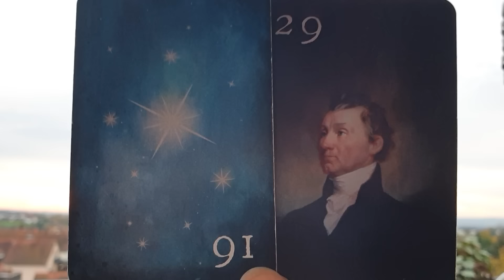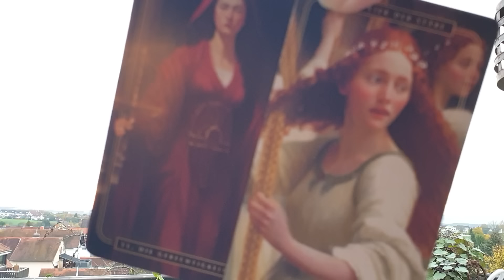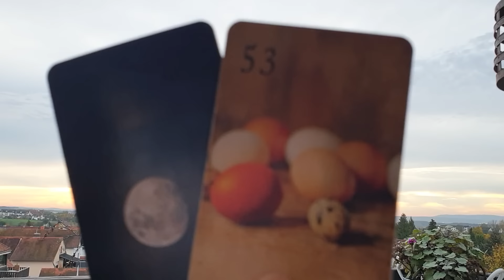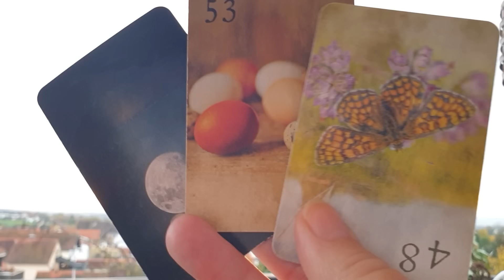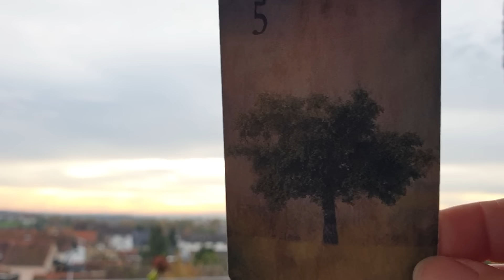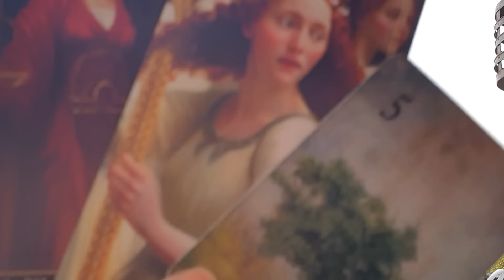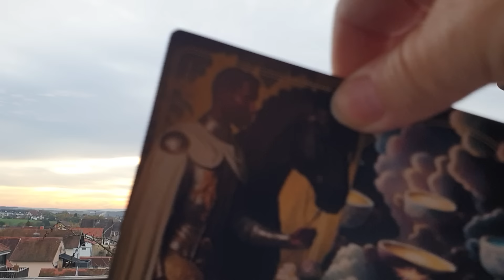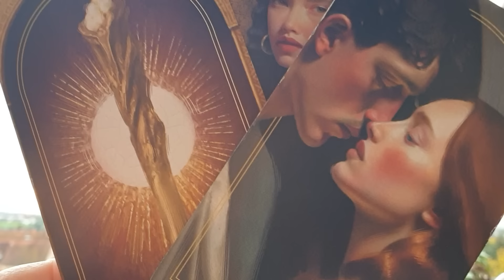OhHa Dein Kronenchakra wird geöffnet & Seelenerinnerungen freigelegt. Nutze diese Zeit bis Juni 2025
Bei Interesse an einem PERSÖNLICHEN BERATUNGSTERMIN/bzw.einer Kartenlegung , kannst du mich über WHATSAPP SCHRIFTLICH Kontaktieren
Ich nehme KEINE ANFRAGEN ÜBER ANRUFE MESSENGER SMS entgegen!
WAS ICH VON DIR BENÖTIGE
Dein VORNAME und NACHNAHME
Dein PROFILBILD (vom Gesicht)

_BERATUNGSTERMINE für OKTOBER 2024_

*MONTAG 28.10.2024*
08:30 - 10:00 Uhr 1,5 Std  150€

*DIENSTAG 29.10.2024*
08:30 - 10:00 Uhr 1,5 Std  150€

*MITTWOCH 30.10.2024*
08:30 - 10:00 Uhr 1,5 Std  150€
10:30 - 11:30 Uhr 1,0 Std  100€

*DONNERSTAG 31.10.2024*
08:30 - 10:00 Uhr 1,5 Std  150€
10:30 - 11:30 Uhr 1,0 Std  100€

_BERATUNGSTERMINE für NOVEMBER  2024_

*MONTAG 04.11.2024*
08:30 - 10:00 Uhr 1,5 Std  150€
10:30 -11:30 Uhr  1,0 Std. 100€

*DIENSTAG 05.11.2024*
08:30 - 10:00 Uhr 1,5 Std  150€
10:30 - 11:30 Uhr 1,0 Std  100€

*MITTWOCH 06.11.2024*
08:30 -10:00 Uhr 1,5 Std 150€
10:30 -11:30 Uhr 1,0 Std 100€

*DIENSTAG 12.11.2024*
08:30 - 10:00 Uhr 1,5 Std  150€
10:30 - 11:30 Uhr 1,0 Std  100€

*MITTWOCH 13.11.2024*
08:30 - 10:00 Uhr 1,5 Std  150€
10:30 - 11:30 Uhr 1,0 Std  100€

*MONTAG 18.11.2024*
08:30 - 10:00 Uhr 1,5 Std  150€
10:30 -11:30 Uhr  1,0 Std. 100€

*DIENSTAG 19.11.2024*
08:30 - 10:00 Uhr 1,5 Std  150€
10:30 - 11:30 Uhr 1,0 Std  100€

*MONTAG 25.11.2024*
08:30 - 10:00 Uhr 1,5 Std  150€
10:30 -11:30 Uhr  1,0 Std. 100€

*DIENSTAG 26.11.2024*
08:30 - 10:00 Uhr 1,5 Std  150€
10:30 - 11:30 Uhr 1,0 Std  100€

 U.S.games Systems inc.
Heilendes Herz Orakel Liebesbriefe an die Seele
Influence of the Angel Tarot

herzlichst Martina von
DeineSeele-Wege ins Licht